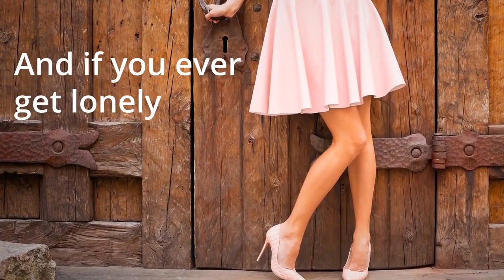PSYCHOLOGY FACTS; FETISHES ARE MORE COMMON NORM#WELLNESS#SELFCARE#SELF LOVE# SEXUAL FANTASY#RELATE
Hey everyone, just a little reminder; fetishism is as common and normal as drinking water! Explore your sexuality with self love and kindness and have open communication with your partner. Please; seek professional help if only a fetish is causing distress or harm to others or impairs one to function at optimum level both mentally and physically. So  I just wanted to take a quick second to talk about something that's been on my mind lately; the society still has stigma towards " lot of things are normal".  Mental health awareness is something that's so important, especially in today's society where we're constantly being bombarded with so much negativity. It's time that we start talking about mental health more openly and break down the stigma that surrounds it.

These are the topics which I cover in my videos:

mental health
self improvement
brainy dose
psychology
psychology facts
interesting facts
amazing facts
self help
relationships
subconscious mind
human psychology
practical psychology
personality disorder
psychology facts about humanbehavior
psychology tricks
psycho analysis
psychology tiktok
motivational video
panic attack
educational videos
childhood trauma
Sexual Healing
# Fetishes
# High Heel Fetishes
Sexual Arousal
# kinks vs fetishes
how to improve mental health
clinical psychology
mental health tips